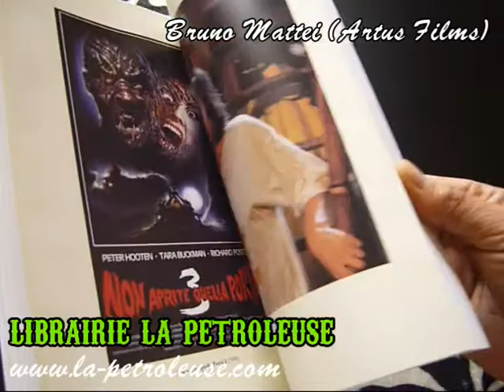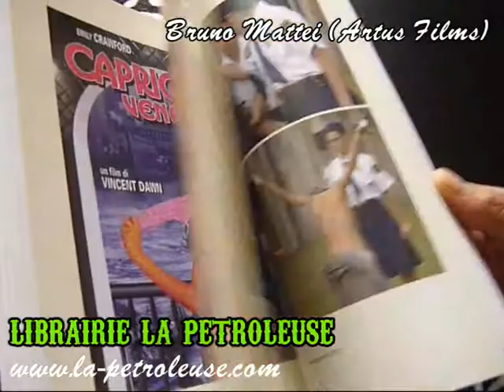Livre / Book BRUNO MATTEI - ITINERAIRE BIS (David Didelot - Artus Films)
La Petroleuse - librairie - bookstore presente le livre BRUNO MATTEI - ITINERAIRE BIS de David Didelot (Artus Films 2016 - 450 p. 19 x 26 cm - Couverture cartonnée - En français) Livre disponible / Book available